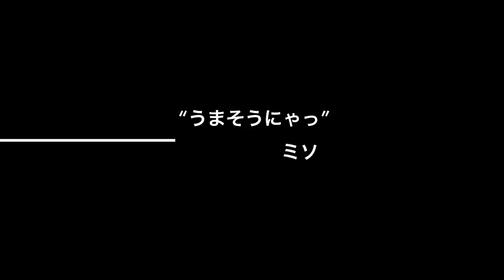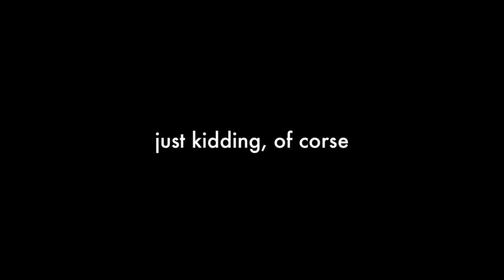Fighting NEMO -実写版-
ファイティング・ニモ実写版近日公開の予告編を作ってみました。もちろん冗談、本編は永久にアップされませんのでご承知おきください。ピクサーのファインディング・ニモとは全く関係ございませんのであしからず(*^o^*)